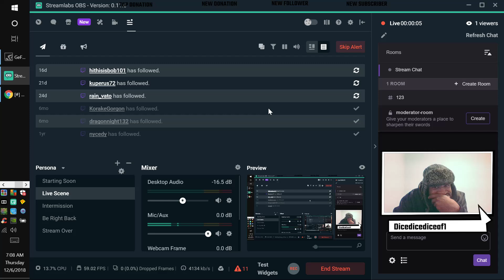DEVELOPING SHORTFORM S01E37 "GTA V" FXCK EHBODY, DOLO 4 REAL